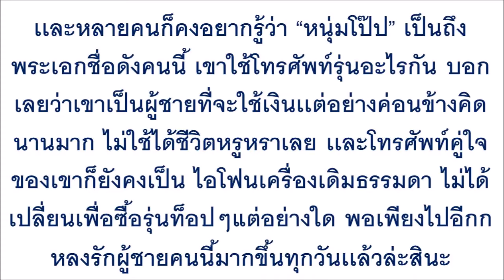ยอมใจเลย ระดับ “ซุปตาร์ดัง” คงไม่มีใครใช้ “โทรศัพท์มือถือ” เหมือน “โป๊ป ธนวรรธน์” อีกเเล้ว